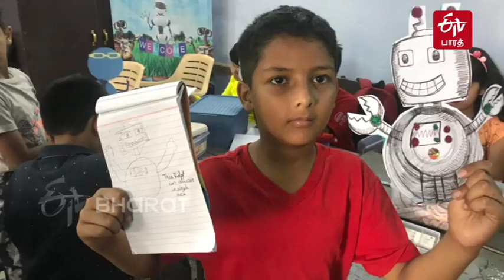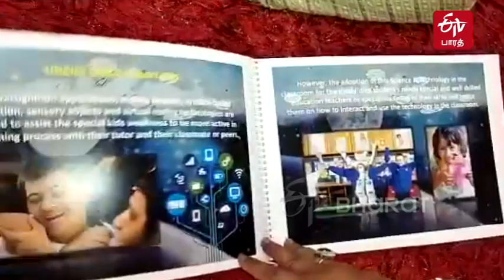இந்தியாவின் ட்ரோன் கேர்ள்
சிறுவயதில் இருந்தே ரோபோட்டிக்ஸ் மற்றும் ட்ரோன்கள் மீது அலாதி காதல் கொண்டவர் மொஹ்சினா அரிப் மிர்சா. லக்னோவைச் சேர்ந்த இவரை இந்தியாவின் 'ட்ரோன் கேர்ள்' என்று அழைக்கின்றனர். நாடு முழுவதும் உள்ள குழந்தைகளின் லட்சிய சிறகுகளை பயிற்றுவிக்க தன் வாழ்க்கையையே அர்ப்பணித்துள்ள இவர் மாணவர்களை ஊக்குவிக்கும் அன்பான ஆசிரியர் மட்டும் தானா என்றால் நிச்சயமாக இல்லை. தொழில் நேர்த்தியுடன் ட்ரோன் தயாரிக்கும் மிர்சா, ஸ்கை டைவிங் சாகசத்திலும் வியக்கவைக்கிறார். இவரை குறித்த சிறப்பு தொகுப்பை காணலாம்..